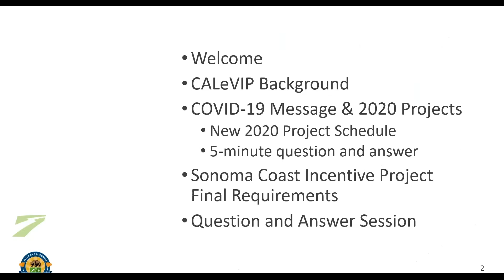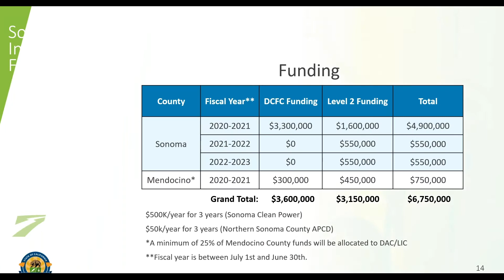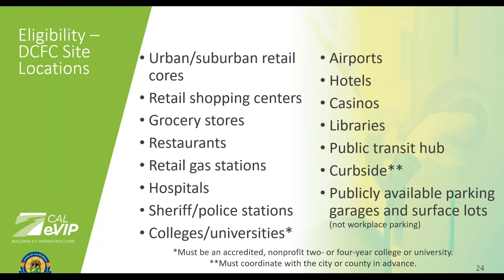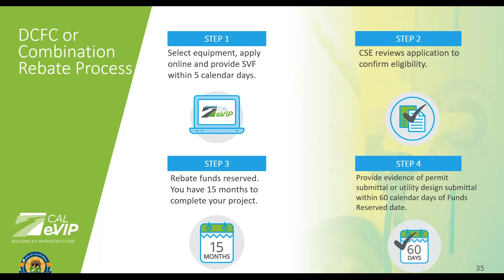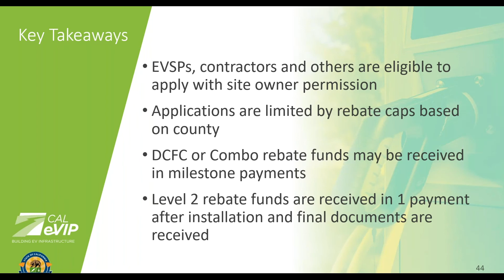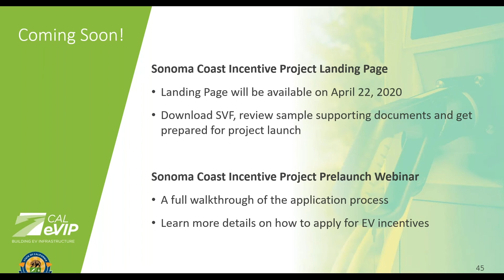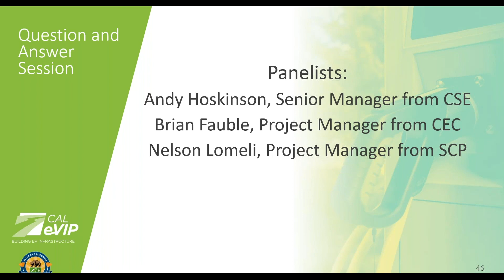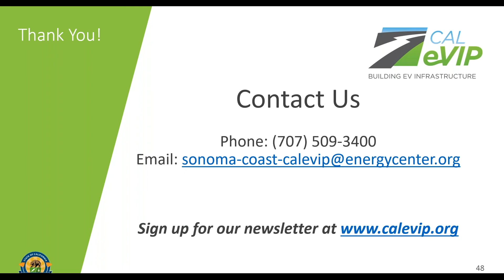Getting Ready for EVI Incentives: Sonoma Coast Incentive Project Requirements Webinar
CALeVIP's first project of 2020 is launching this summer. Learn how to prepare your business for these EV charging incentives during this webinar. Hear from panelists from the Center for Sustainable Energy, California Energy Commission and Sonoma Clean Power as they cover eligibility, available funding and other project-specific requirements for applicants.